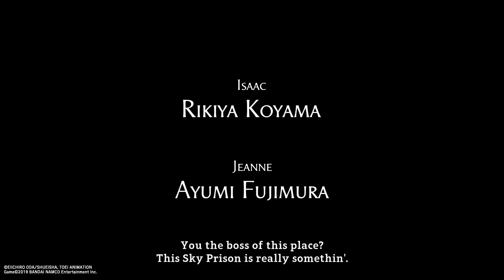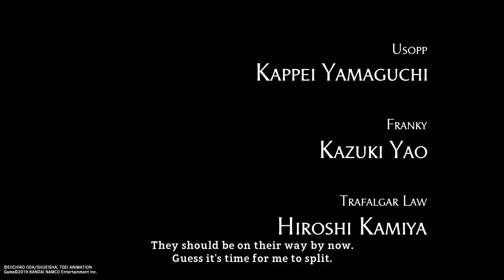ONE PIECE WORLD SEEKER Part 1 Monkey D. Luffy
Starting a new series of One piece world seeker, please show love this series by smashing that like button I hope you all enjoy comment below and thanks for watching stay tuned for the next part